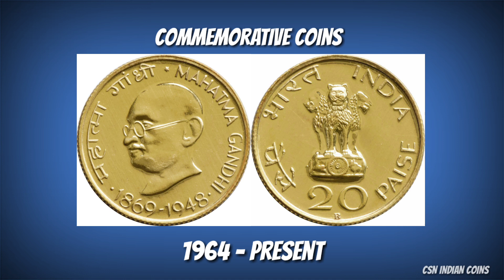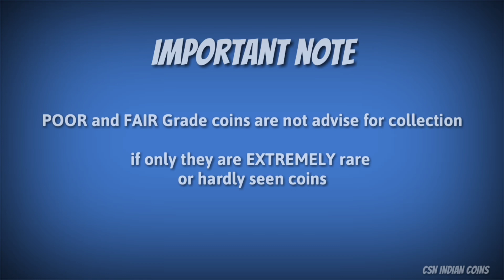5 RUPEES - JAGATH GURU SREE NARAYANA GURUDEV (2006) COPPER-NICKEL COMMEMORATIVE COIN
JAGATH GURU SREE NARAYANA GURUDEV (2006) COPPER-NICKEL  COMMEMORATIVE COIN